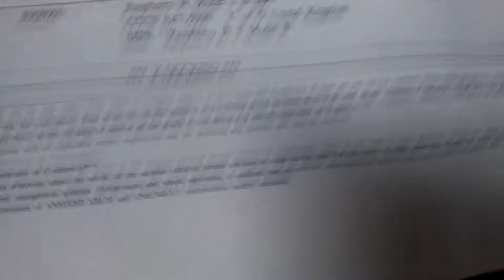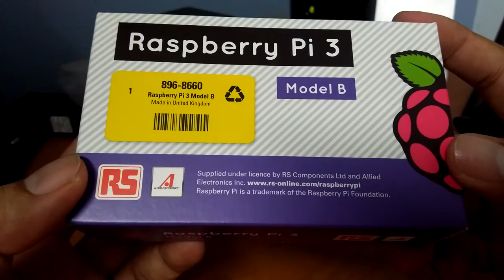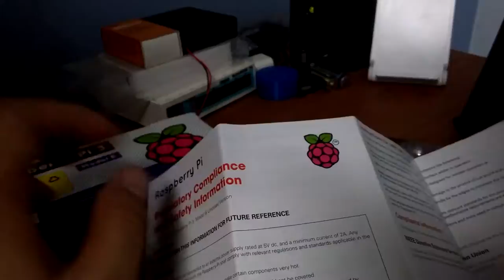Unboxing Raspberry Pi 3 Model B